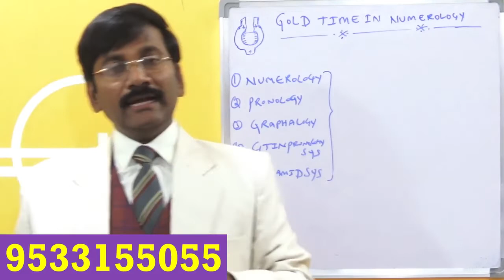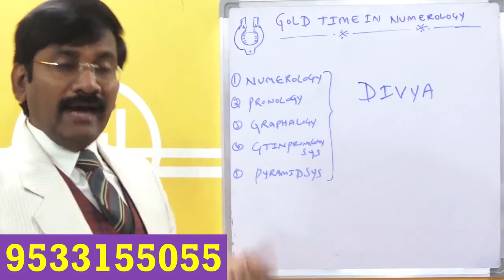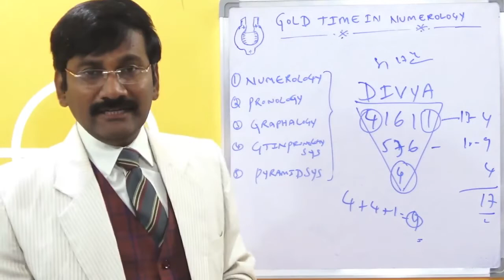Why D leter name persons facing lotoff problems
Numerology ప్రకారం
D letter name persons facing lotoff problems
contact world famous numerologist drlingeswaarr.pronology,graphology,signature ligt,gemology,vaastu expert.